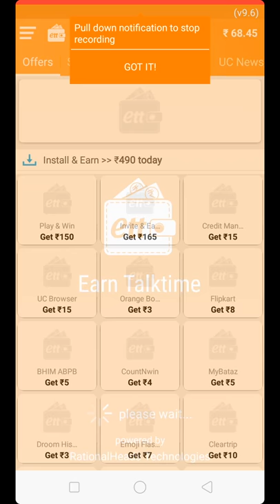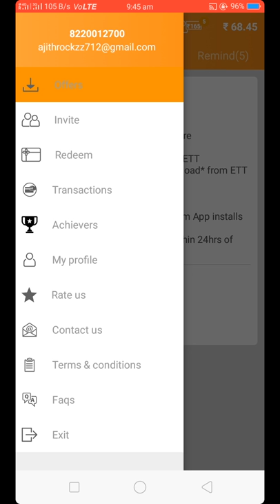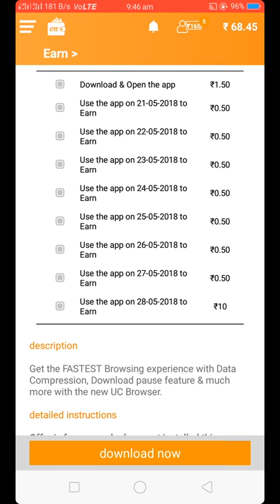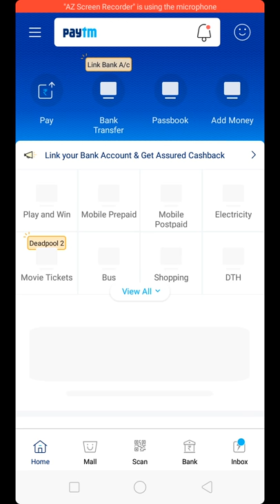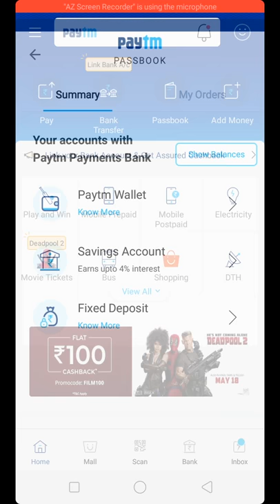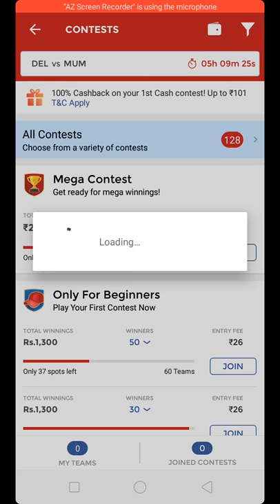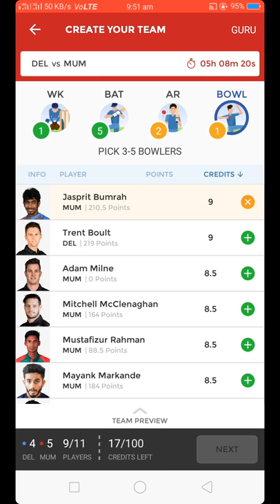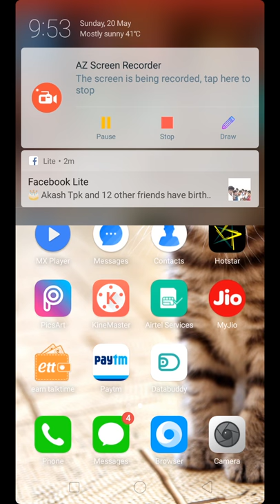How to earn paytm | in Tamil | may 2018 | MY DEAR TAMIZHA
1)data buddy